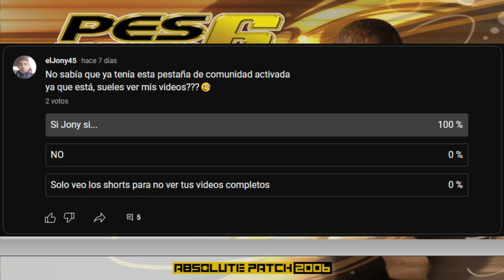La vuelvo a mufar pero tuvimos "Suerte de Campeón" en PES 6 - Liga Master #8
Que expectativa nos dejó este video, el Recreativo de Huelva dependen de ellos mismos para ascender
Soportarán la presión? - La suerte de campeón les dará envión? - o fracasarán y se quedarán otro año más en Segunda???